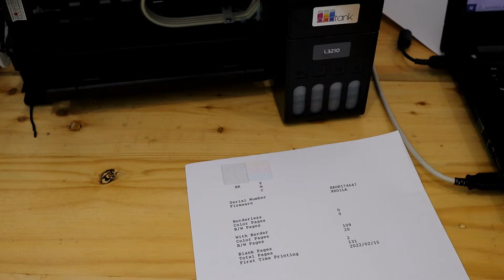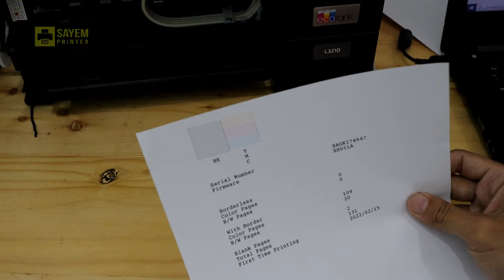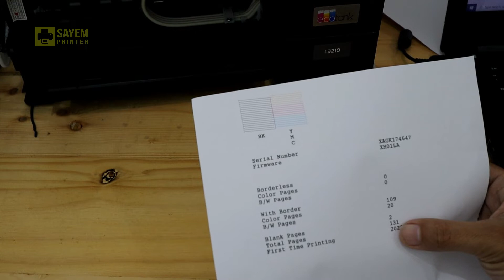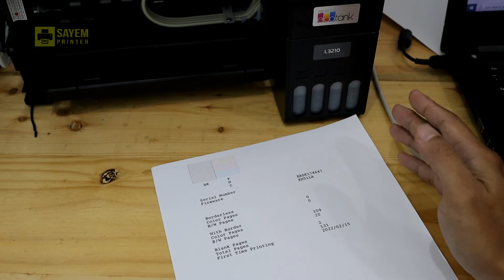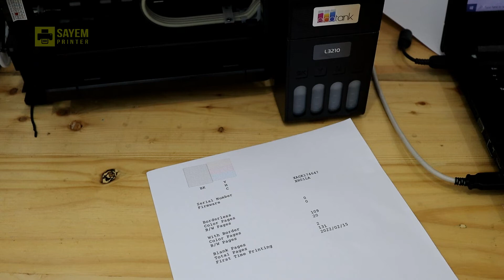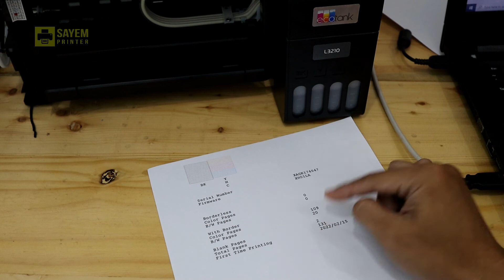Total Page Epson Epson L3110 L3210 Sayem Printer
(ada link menuju BUKALAPAK, SHOPEE, TOKOPEDIA, LAZADA)
Silahkan buka WEBSITE untuk menuju link Market Place

SAYEM PRINTER Group
Karanganyar, Jawa Tengah, Indonesia